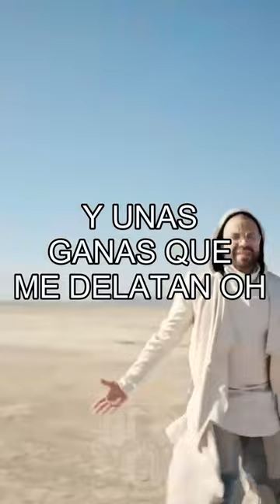Báilame - Nacho, Yandel, Bad Bunny (Lyrics)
WOAH WOAH (¡EL
CAPITÁN YANDEL!)
YEAH YEAH LA
CRIATURA BEBÉ
RÓBAME, DESPACIO ATRÁPAME
HAZ LO QUE QUIERAS CONMIGO,
LLÉVAME A LO PROHIBIDO
ACÉRCATE, QUIERO
SENTIR TU CUERPO
HACERLO MÍO Y
HACERTE DE TODO, TODO
CON TU FIGURA QUE
ME ATRAPA, ATRAPA
CON ESAS CURVAS
QUE ME MATAN, MATAN
UNA MIRADA QUE
ME ATACA, ATACA
Y UNAS GANAS QUE
ME DELATAN OH
ME ATRAPA, ATRAPA
CON ESAS CURVAS
UNA MIRADA QUE
ME ATACA, ATACA
Y UNAS GANAS
QUE ME DELATAN OH
BÁILAME IEH Y IEH
CON ESA BOCA BÉSAME
CON ESE CUERPO ARRÓPAME
CON TUS MANOS SIÉNTEME
CON UN BESITO MÓJAME
CON TU CINTURA GOZARÉ
CON ESE SWING ATRÁPAME
(YEAH YEAH YEAH YEAH)
TE COMPRO
UNOS VICTORIAS
DIME SI LOS MODELAS
OTRO GOL DE MESSI
TÚ ERES MI ANTONELLA
SI NO ES CONTIGO PUES
QUE SEA CON TU GEMELA
PERO QUIERO UNA BABY
QUE SEA DE VENEZUELA
"EL PILLO" SÉ QUE
TENGO MALA FAMA
PERO LO MALO
A TI TE LLAMA
TÚ ERES LA QUE ESCOGE
CANCÚN O LAS BAHAMAS
SI QUIERES FRANCIA DESPUÉS
TERMINAMOS EN PUNTA CANA
VEN Y BÁILAME, ESTA
NOCHE SOY TUYO
DALE BÉSAME, NO AGUANTES
LAS GANAS Y TÓCAME
JUGUÉ TU JUEGO
Y LO GANÉ
YEAH
ME ATRAPA, ATRAPA
CON ESAS CURVAS
UNA MIRADA QUE
ME ATACA, ATACA
Y UNAS GANAS
BÁILAME IEH IEH
ATRÁPAME Y HAZ
LO QUE TÚ QUIERAS
PERO PRIMERO VOY A
EMPEZAR POR TUS CADERAS
HACER LO QUE ME
GUSTA BABY QUISIERA
Y LUEGO LO HACEMOS
A TU MANERA OH OH
SACANDO CANDELA OH OH
Y AHÍ CONMIGO JUEGAS
SIGUE AHÍ QUE TÚ
ESTÁS QUE QUEMAS
MOVIENDO EL BUM BUM BUM
ME ATRAPA, ATRAPA
CON ESAS CURVAS
UNA MIRADA QUE
ME ATACA, ATACA
ME DELATAN OH
ME ATRAPA, ATRAPA
CON ESAS CURVAS
UNA MIRADA QUE
ME ATACA, ATACA
ME DELATAN OH
CON ESA BOCA BESAME
(CON UN BESITO EN LA BOCA)
(TU CINTURA QUE PROVOCA)
BÁILAME EH EH
EH EH (NACHO!)
BÁILAME (EL
CAPITÁN YANDEL!)
DICELO LUIAN!
MAMBO KINGZ
(MAMBO KINGZ!)
FIFI
NACHO
TRAP KINGS BEBÉ